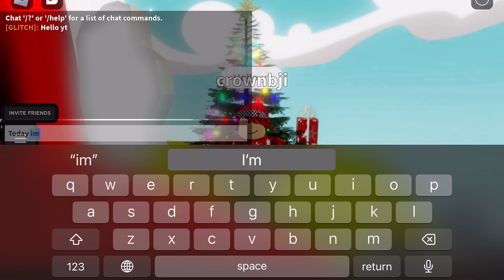HOW TO GET SNOWBALL 😆